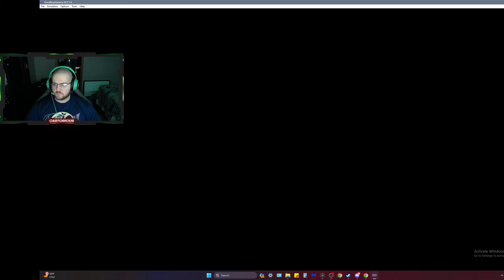Run 1.08 Oh sweet, sweet pain! - Pokemon Radical Red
So many deaths, So many mistakes.

Playing with Species and Abilities Randomized, Minimal Grinding on and Cheat Codes for Rare Candies and Care Packages on.